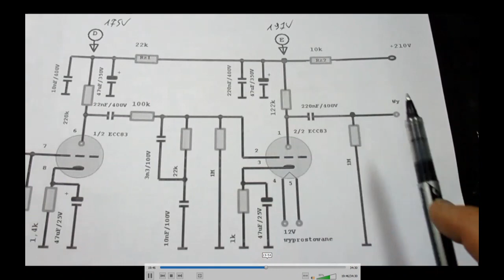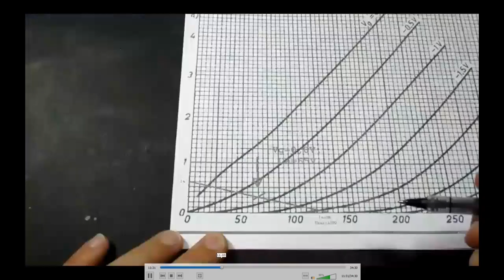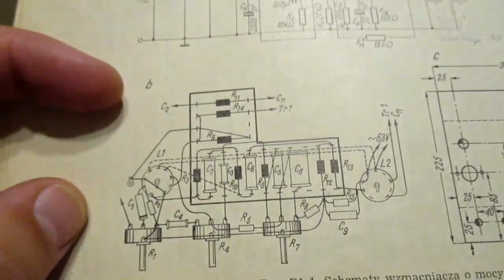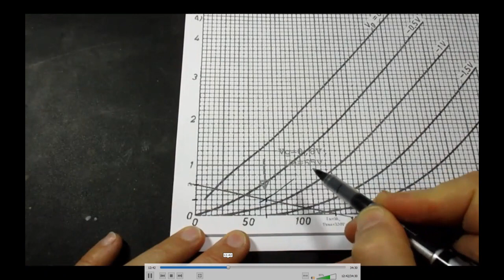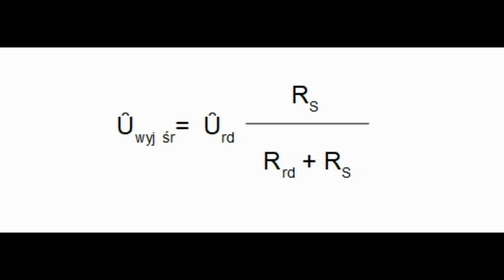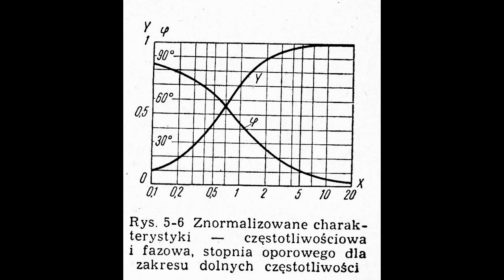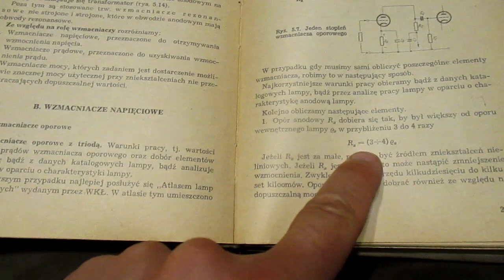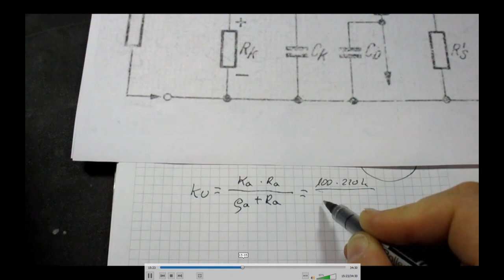Wzmacniacz oporowy i jego problemy z fazą. Część 26. (#86)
Konstruowanie wzmacniacza mocy to nie tylko obliczanie stopnia końcowego. Ile złego może wnieść do muzyki wstępny stopień oporowy mówię w tym filmie.

Ale ostrzegam, mówię o liczbach zespolonych. Jeśli nie dajesz sobie rady z tym działem matematyki, ja Ci nie wyjaśnię tego tematu.
Mimo wszystko zachęcam do oglądania.

Ktoś mnie zapytał ile czasu zajmuje mi przygotowanie takiego odcinka jak ten. Od napisania tekstu, sprawdzenia poprawności merytorycznej, narysowania ilustracji, nagrania tekstu do komputera i jego edycji aż do wgrania filmu na serwer YT może upłynąć nawet 12 godzin ciągłej pracy. Jeśli chciałbym przetłumaczyć tekst na angielski to trzeba doliczyć 1 godzinę na każde 7-10 minut filmu.